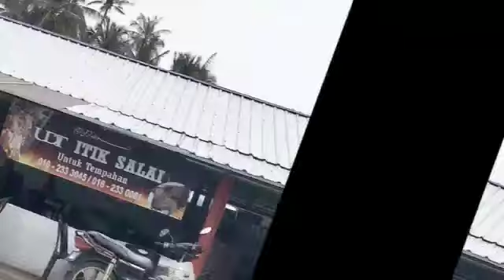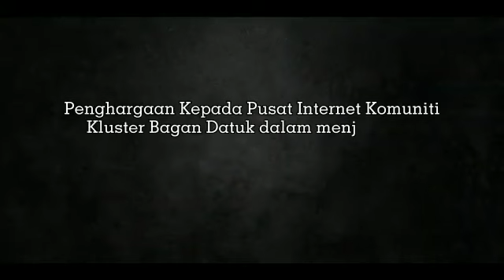Menarik Di Bagan Datuk Restoran UDT 360p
Restoran menjual pelbagai makanan dan menu menarik usahawan tempatan di Kampung Sungai Tiang Baroh, Daerah Bagan Datuk. Antara sajian menarik adalah Set Itik Salai, Set Daging Salai, Ayam dan Keli Penyet. Marilah singgah dan menikmati sajian mereka.